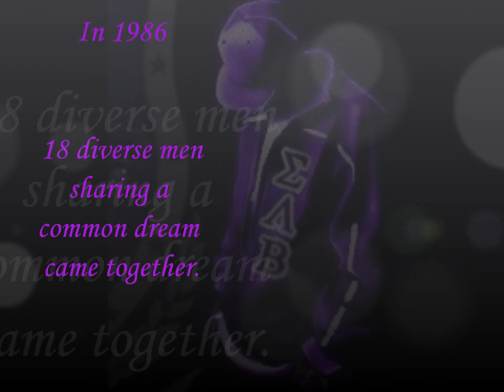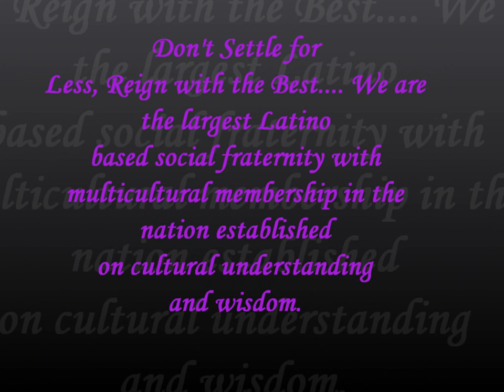UTSA Betas HD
Sigma Lambda Beta here in the Alamo city. I made this video to show everyone all the big things we do here at UTSA. Strolling part from SP fly 11